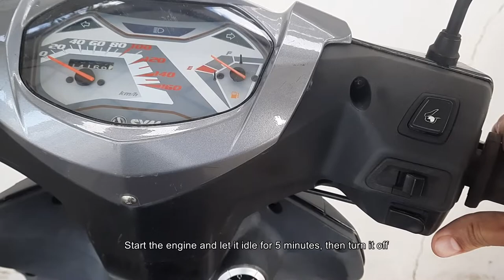How to Change Engine Oil for SYM 125 Jet Power Scooter | Maintenance Operations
Description:
This video shows how to change engine oil for SYM 125 Jet Power scooter. Most scooters should have an oil change between 3000 KM to 5000 KM.

What happens if you do not change the engine oil?
1. Stall after started
2. Engine failure
3. Engine overheat

When to change the engine oil?
1. Every 3000 KM or 6 months, whichever comes first

The tools I used in this video are listed below:

3. SYM Oil Filter Screen
4. SYM Oil Filter Spring
5. SYM Tappet Adjusting Hole Cap
6. Engine Oil 20W-40 (YAMALUBE)

3. SYM Oil Filter Screen
4. SYM Oil Filter Spring
5. SYM Tappet Adjusting Hole Cap
6. Engine Oil 20W-40 (YAMALUBE)

1. Spanner Set
2. Screwdriver Set

Time Stamp:
0:00 Trailer
0:16 Intro
0:33 Remove the engine oil cap
1:01 Replace o-ring
1:22 Reinstall engine oil cap
1:42 Fill engine oil
2:22 Start engine
2:30 Check dipstick
2:51 End screen